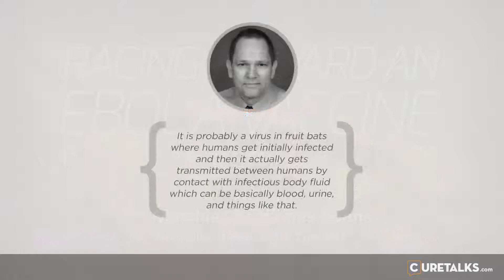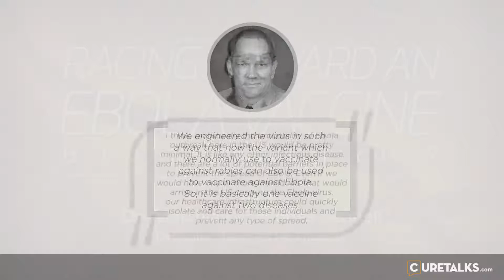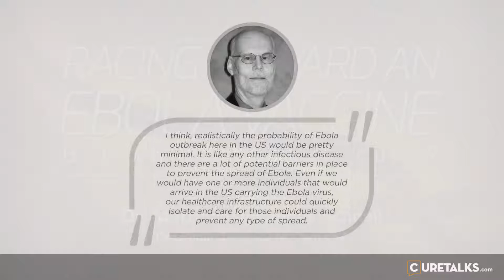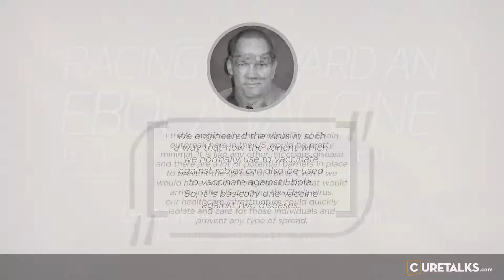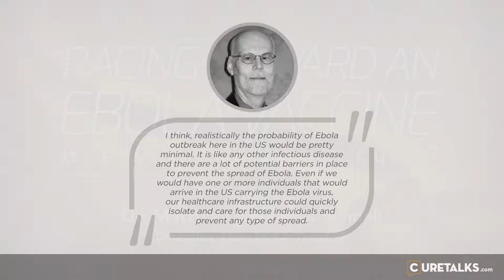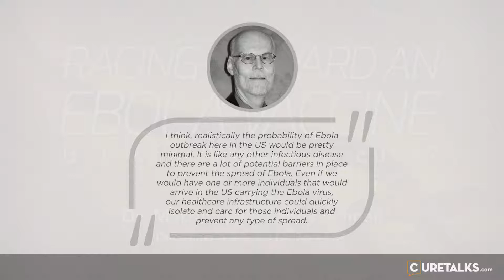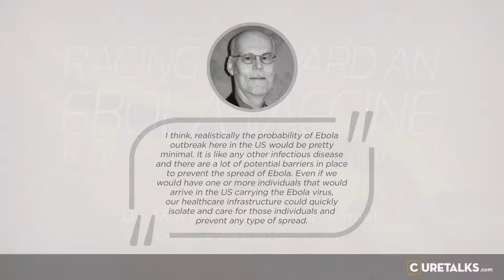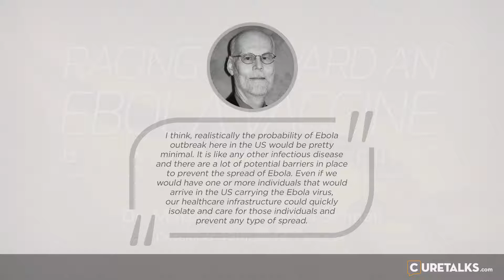Racing Toward An Ebola Vaccine, But What About A Cure?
In the absence of a proven cure for EBOLA, researchers across the country are in a frenzy to get the one vaccine which can prevent the spread of this deadly disease and also provide people offering medical care to the infected, protection from contracting the infection themselves. When are we getting this vaccine and why is there a greater buzz on prevention than CURE! Join us as we discuss EBOLA, its prevention and probable cure.